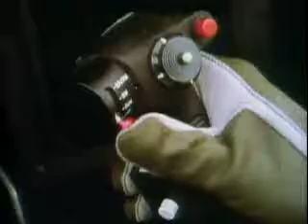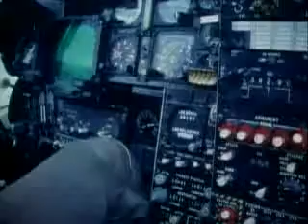F 14 TOMCATWINGS Part 1/5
Documentary of F-14 TOMCAT

The Grumman F-14 Tomcat is a supersonic, twin-engine, two-seat, variable-sweep wing aircraft. The F-14 was the United States Navy's primary maritime air superiority fighter, fleet defense interceptor and tactical reconnaissance platform from 1974 to 2006. It later performed precision strike missions once it was integrated with the Low Altitude Navigation and Targeting Infrared for Night LANTIRN system.

The F-14 was developed after the collapse of the F-111B project, and was the first of the American teen-series fighters which were designed incorporating the experience of air combat against MiGs during the Vietnam War.

It entered service in 1974 with the U.S. Navy, replacing the F-4 Phantom II. It was later exported to the former Imperial Iranian Air Force in 1976, during a time when the US had good diplomatic relations with Iran. It was retired from the active U.S. Navy fleet on 22 September 2006, having been replaced by the F/A-18E/F Super Hornet. As of 2008, it remains in service only with the Islamic Republic of Iran Air Force.